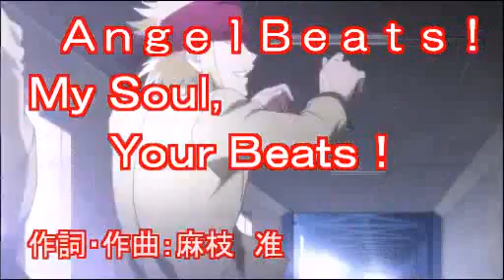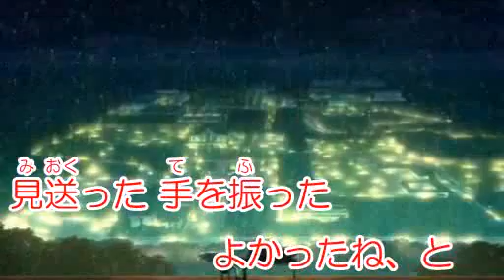2011/10/24 花たん 生放送 Angel Beats! My Soul, Your Beats!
2011/10/24 花たん 生放送 Angel Beats!　My Soul, Your Beats!